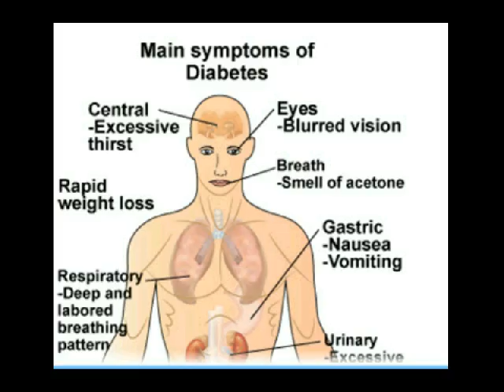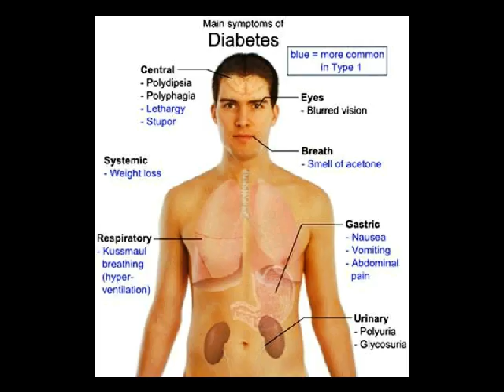makanan diabetes melitus